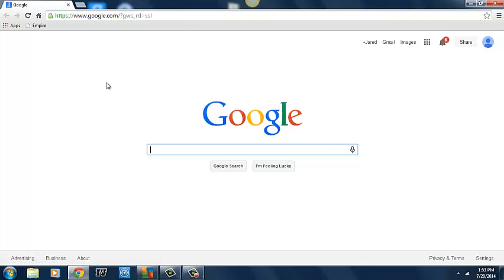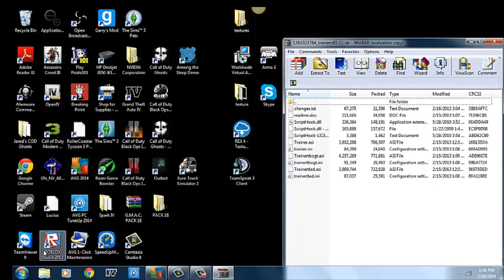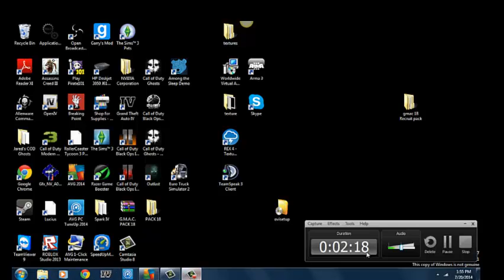Gta IV 6.3v and 6.5v install tutorial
this is a tutorial on how to download simple trainer version for people who don't have numpads and the version who do have numpads